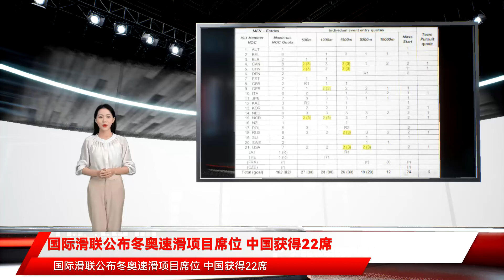国际滑联公布冬奥速滑项目席位 中国获得22席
国际滑联公布冬奥速滑项目席位 中国获得22席 此外 中国在女子500米、5000米 男子500米、1500米四个项目上替补顺位靠前 如果有其他协会选手退赛 中国选手有机会递补参赛